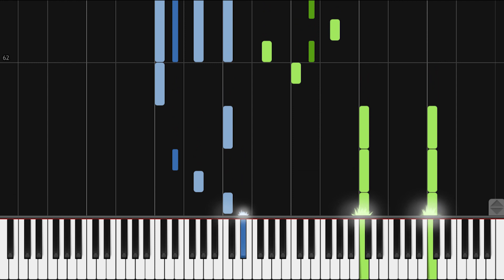How to Play Billie Eilish - ilomilo | Theory Notes Piano Tutorial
Learn how to play "ilomilo" by Billie Eilish!

[Verse 1]
Told you not to worry
But maybe that's a lie
Honey, what's your hurry?
Won't you stay inside?
Remember not to get too close to stars
They're never gonna give you love like ours

[Chorus]
Where did you go?
I should know, but it's cold
And I don't wanna be lonely
So show me the way home
I can't lose another life

[Refrain]
Hurry, I'm worried

[Verse 2]
The world's a little blurry
Or maybe it's my eyes
The friends I've had to bury
They keep me up at night
Said I couldn't love someone
'Cause I might break
If you're gonna die, not by mistake

[Chorus]
So, where did you go?
So tell me you'll come home

[Bridge]
I tried not to upset you
Let you rescue me the day I met you
But now I'll never get to

[Refrain]
Hurry, I'm worried

[Outro]
Was hoping you'd come home
I don't care if it's a lie